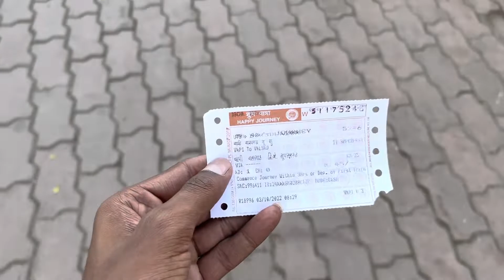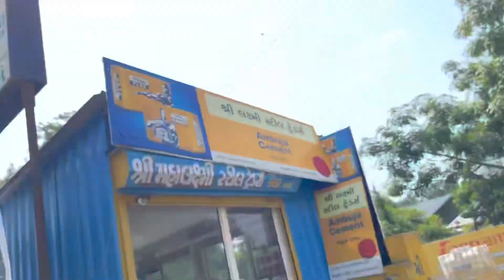MERA VALSAD ME TRANSFER